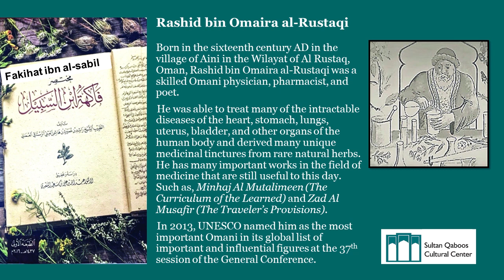Notable Omani- Rashid bin Omaira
Short video about the sixteenth century Omani physician, pharmacist, and poet, Rashid bin Omaira. Music by the Oud Hobbyists Association, Sultanate of Oman.